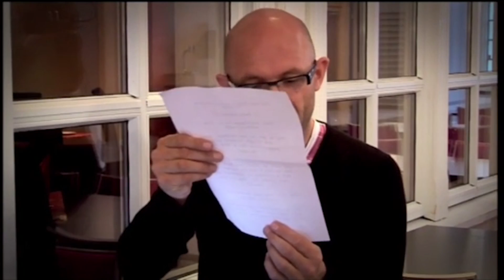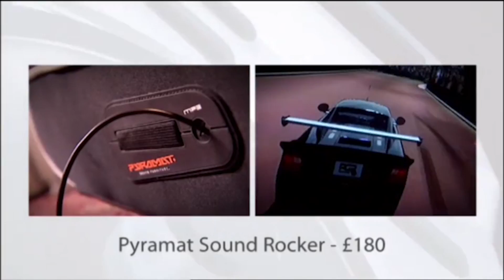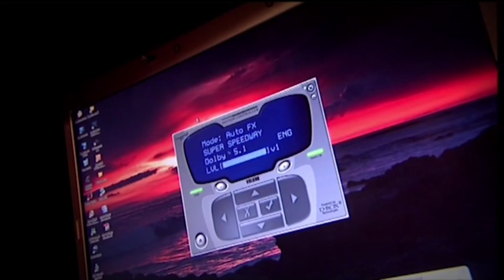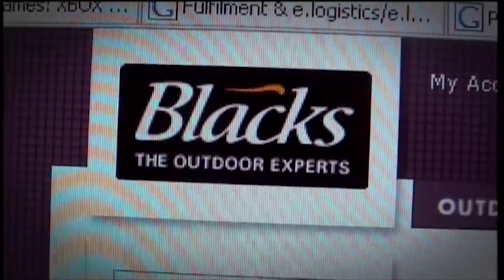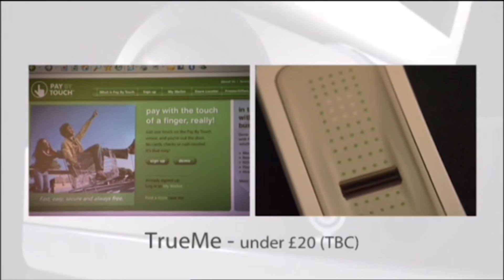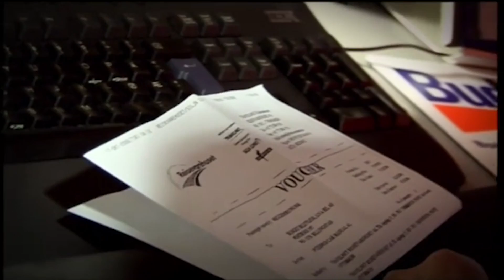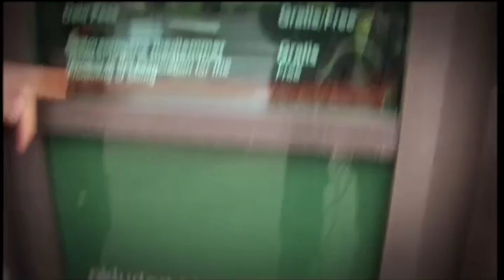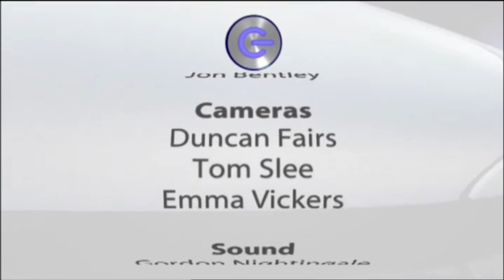The Gadget Show - Series 5 Episode 8